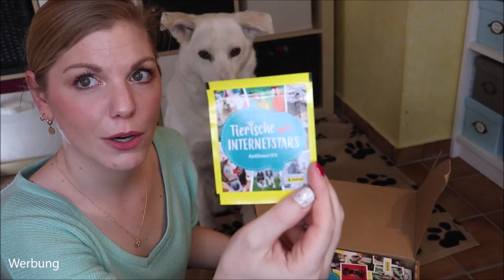ZOOROYAL SCHATZKISTE Hund & Katze Unboxing & Verlosung Osterbrunch 2021 - Sammy am Schlemmen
Auch unsere Hunde und Katzen dürfen ihre eigene Box bekommen :)
Dafür gibt es schon verschiedene auf dem Markt.
Sammy durfte schon einige testen - heute öffnen wir die ZooRoyalSchatzkiste

Diese gibt es immer mal wieder hier zu kaufen:
Seid schnell, denn das Preis-Leistungsverhältnis ist immer sehr ansprechend :)

Sammys Ausstattung:*
Täglich im Einsatz

♡ Schreibe mir einen lieben Kommentar unter dieses Video mit TEAMHUND oder

Liebe Grüße
Claudi